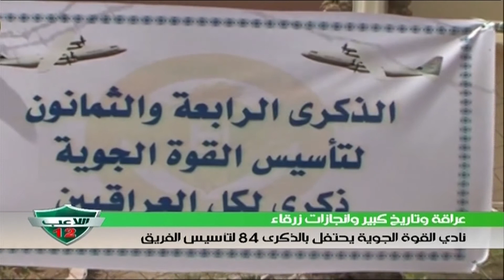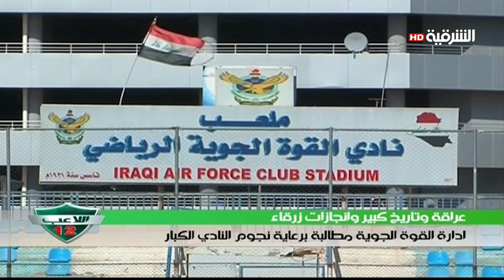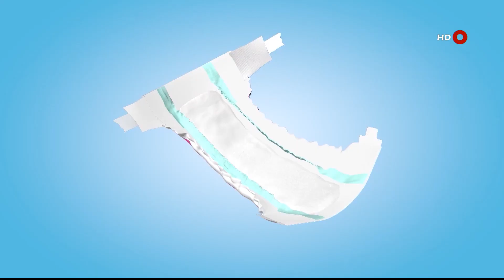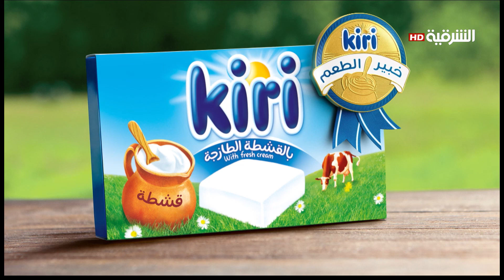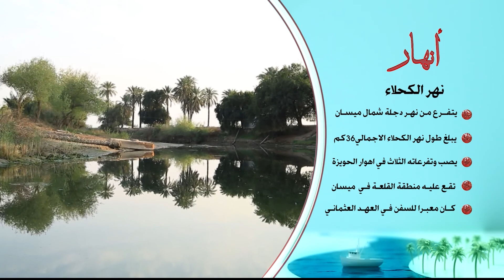اللاعب12 ٢٣ ٤ ٢٠١٥ القوة الجوية عراقة وتاريخ كبير وانجازات زرقاء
اللاعب 12
برنامج يهتم بالشأن الرياضي العراقي من خلال متابعات ميدانية لمباريات الدوري العراقي والمنتخبات الوطنية لكرة القدم ويحاول ان يفرد مساحة للرياضات العراقية الاخرى.